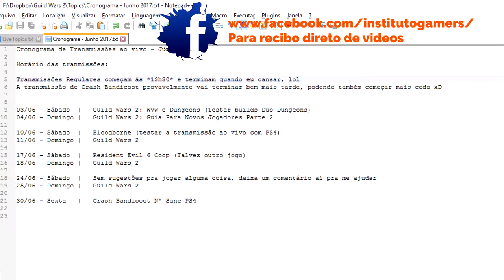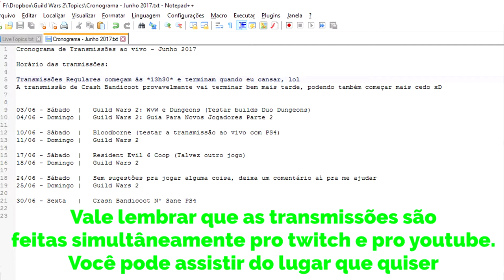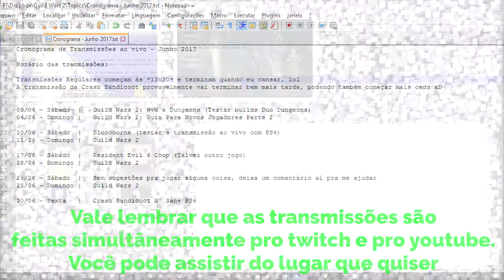Cronograma: Transmissões ao vivo de 06/2017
Hoje estamos com um cronograma das transmissões ao vivo do mês de junho de 2017.